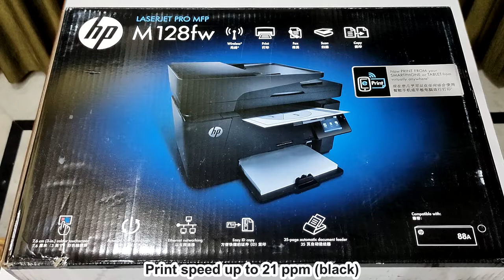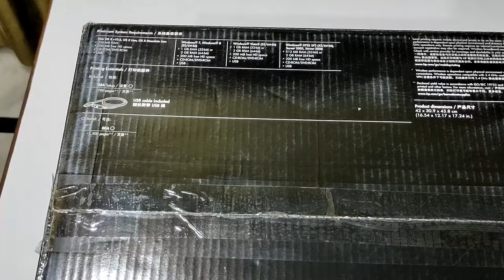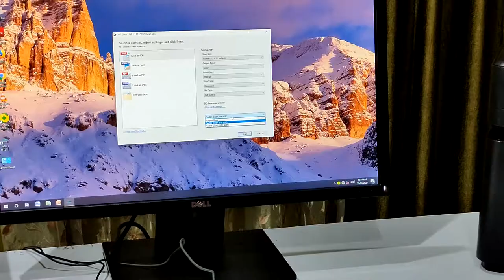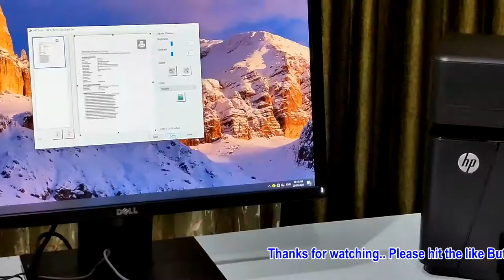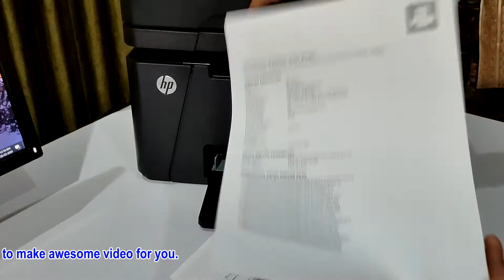Best LaserJet Printer for Small Office All-in-One HP LaserJet Pro MFP M128fw Unboxing & Installation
Laserjet Pro M128fn All-in-One
Laserjet Pro M126nw Multi-Function
Product description:-
easily manage your MFP right at the 7.62 cm (3) color touchscreen.
Print, Copy, Scan and Fax, ADF
Print speed up to 21 ppm (black)
USB, Ethernet, Wi-Fi
Ports:- 1 Hi-Speed USB 2.0; 1 Fast Ethernet 10/100Base-TX; 1 Wireless 802.11b/g/n
SCAN SPEED
Scan speed (normal, letter) Up to 7 ppm (b&w), up to 5 ppm (color)
Scan speed (normal, A4) Up to 7 ppm (b&w), up to 5 ppm (color)
HP 88A Black LaserJet Toner Cartridge
SCAN RESOLUTION
Scan Resolution, Hardware Up to 1200 x 1200 dpi
Enhanced scanning resolution Up to 1200 dpi
Scan Resolution, Optical Up to 1200 dpi
Please share your thoughts and comments about this review, do like this video and share